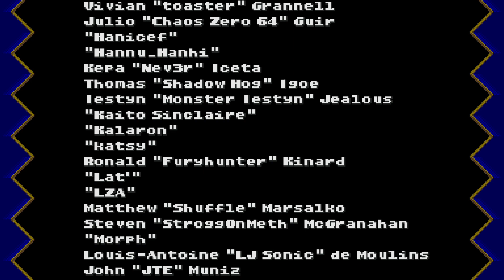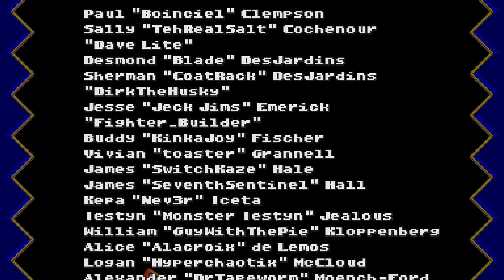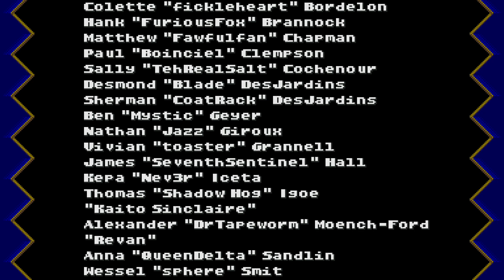SRB2 Meta Knight Black Core